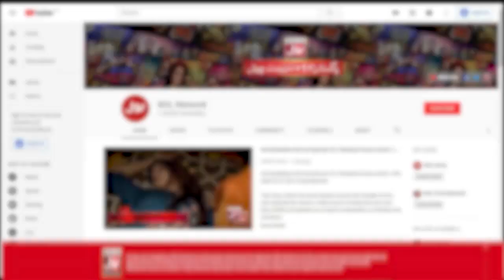Who Is Sahir Lodhi's Basanti? | Game Show Pakistani | Kitty Party Games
Basanti Ko Hai Nachna ..Kon Hai Sahir Lodhi Ki Basanti?

Who Is Sahir Lodhi's Basanti?